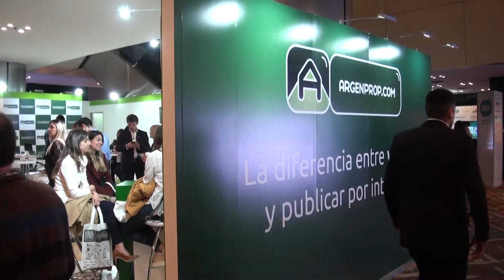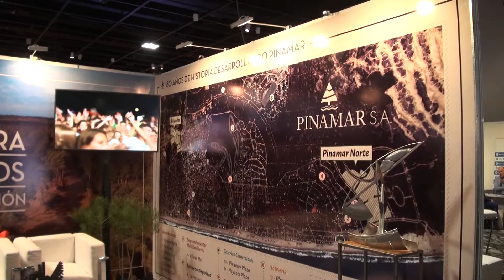Expo Real Estate 2018 - Armando Pepe analiza el mercado y apuesta al futuro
El directivo recordó la importancia que tiene la entidad, que cumplió hace unos días su primera década. Destacó la posibilidad que genera el encuentro inmobiliario para dialogar con los colegas y profesionales, más aún cuando las circunstancias son complejas. Al respecto subrayó la importancia de aportar ideas para encontrar soluciones que ayuden a atravesar este período complejo.